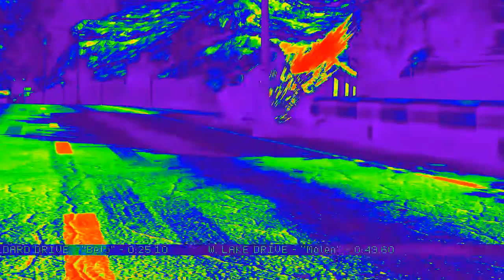Big Dumb, Tiny Cars | Crash Test Dummies with Ty and Death Episode 7 FINAL| Burnout Paradise Moments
Crashing Foreign cars has to end sooner or later...guess you could say the candle's burned out.
Terrible pins aside. this won't be the last you see of this game. I promise you that.

Greetings knave! Are you tired of the same old content being rehashed to you weekly? Well then, there's always an open slot in the Guild for you!! Tygethor focuses on gams that don't really get that much focus, as well as other special content!
Grab your torch and join the cause!
Be sure to follow me on all these social medias!